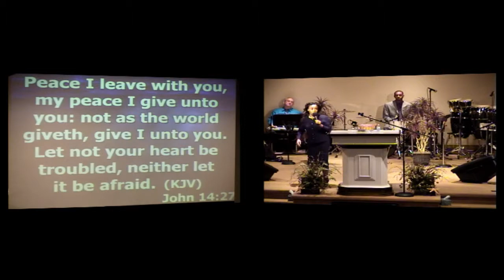Sis Kim McLeod 5 Spot 08-18-13 P.M.